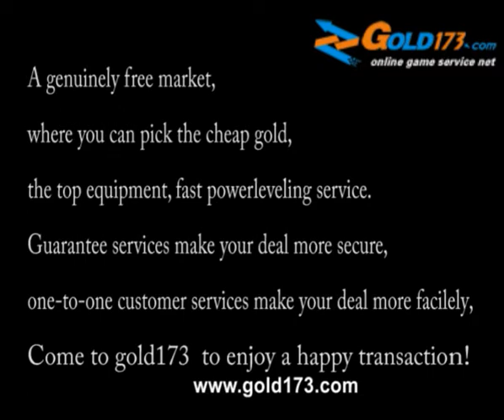AION extensional chaos polearm lv 35.